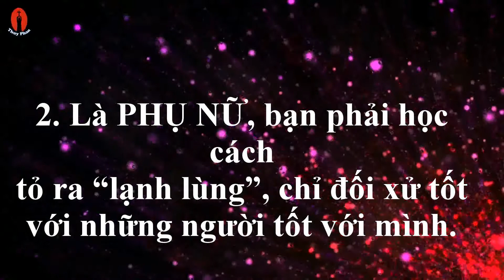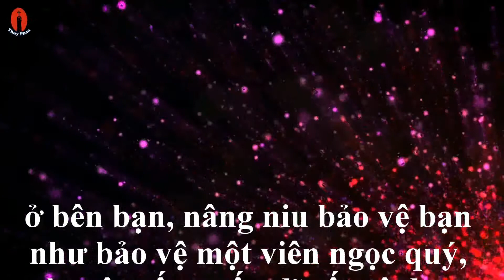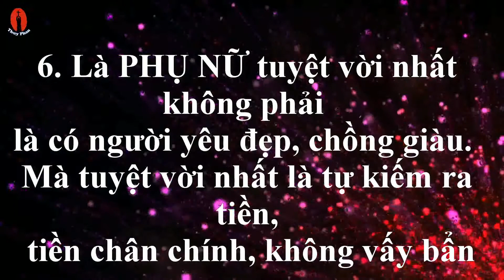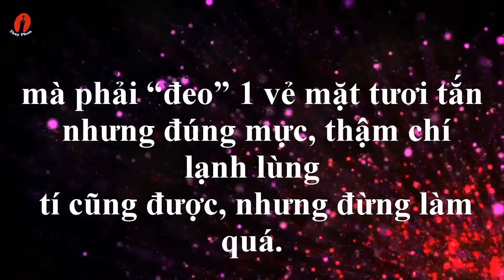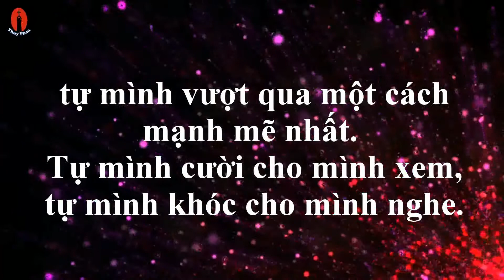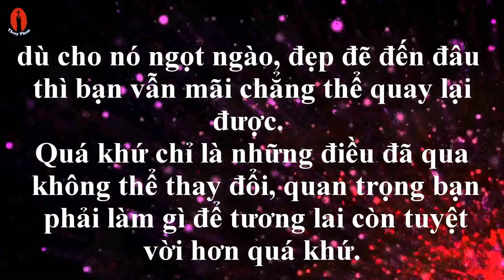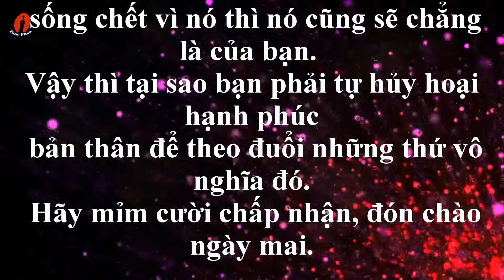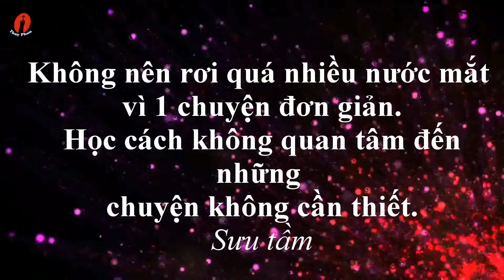NẾU LÀ PHỤ NỮ THÔNG MINH, bạn Hãy đọc hết đừng bỏ sót Từ nào, sâu sắc lắng đọng...